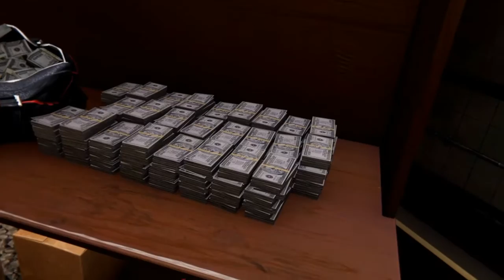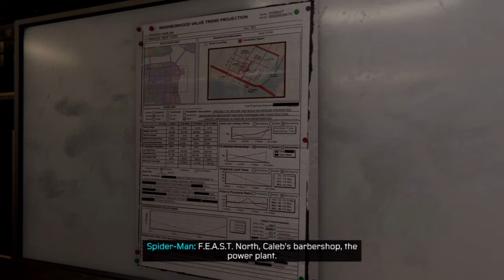Spiderman miles morales gameplay part 7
Right after miles meets his new probably boo Thang, He‘s uncle than kidnap him. Thank u guys for watching and i hope you enjoy the video